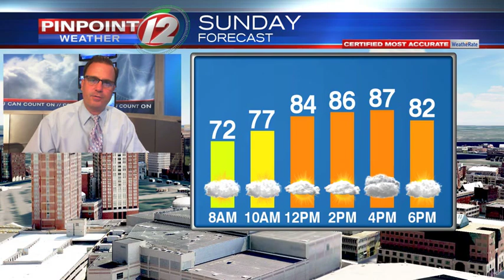VIDEO NOW: Crazy rainfall rates in South County